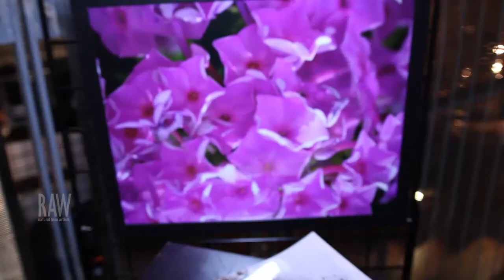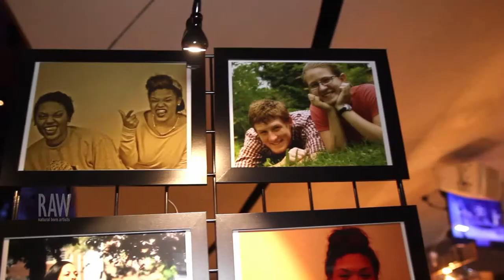Angelica M. Hill presented by RAW:Washington DC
Event: Visionary
Date: January 7, 2015
Venue: Howard Theatre